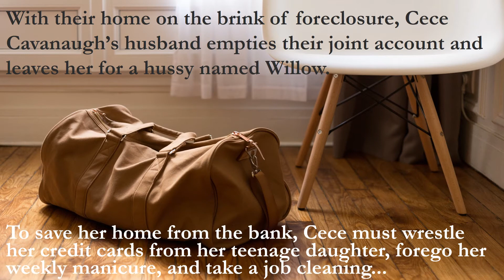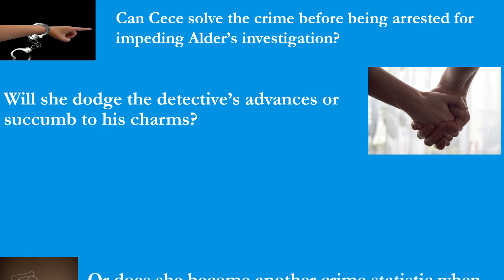Murder is a Dirty Business Book Trailer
Between hot flashes and divorce papers, a middle-aged woman reconsiders her outlook on life when she butts heads with a hot detective during a murder investigation.